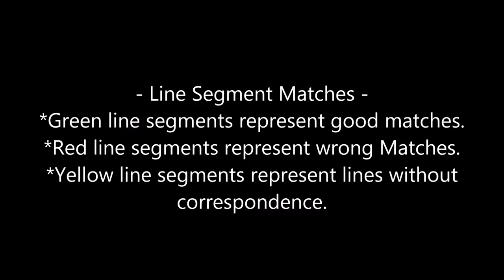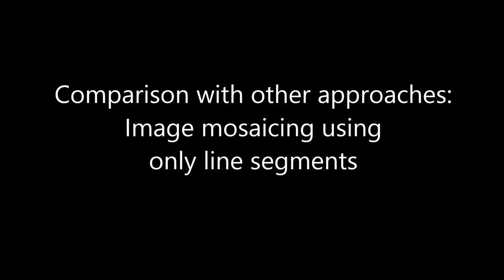Automatic Combination of Line and Point Descriptors for Thermal Aerial Image Mosaicing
González-Guzmán, L. and Martinez-Carranza, J.
Published in the 10th International Micro Air Vehicle Competition and Conference. Melbourne, Australia, November 2018.